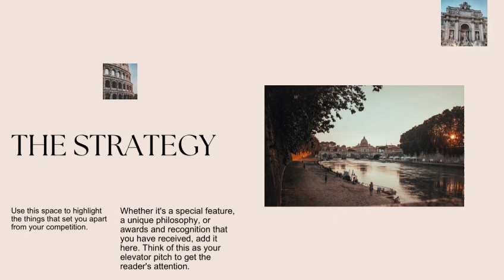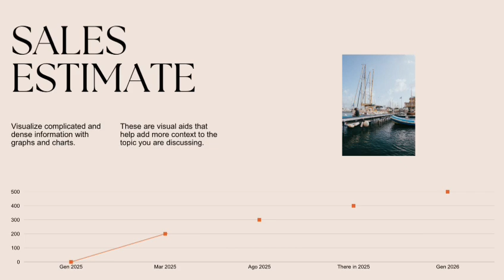PRIMIUM QUALITY TSHIRT ELEGANT FASHION HUB INDORE 📦WHOLESALE & RETAIL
Topics covere
Indore Men's Fashion Stores

Men's Clothing Boutiques Indore

Casual Wear for Men Indore

Formal Wear Indore

Indore Men's Ethnic Wear

Stylish Men's Apparel Indore

Men's Fashion Trends Indore

Indore Men's Clothing Brands

Designer Men's Wear Indore

Men's Fashion Accessories Indore